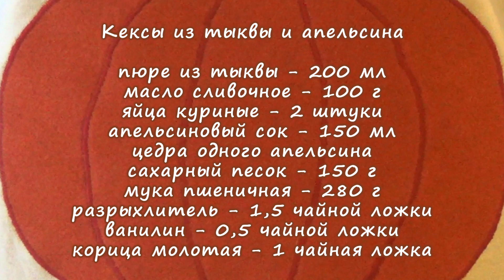Кексы из тыквы и апельсина.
Следующее блюдо из тыквы. Ароматные кексы со сладостью тыквы и освежающей кислинкой апельсина.